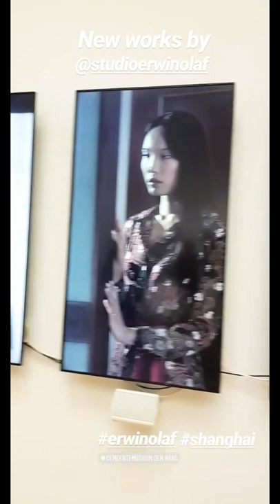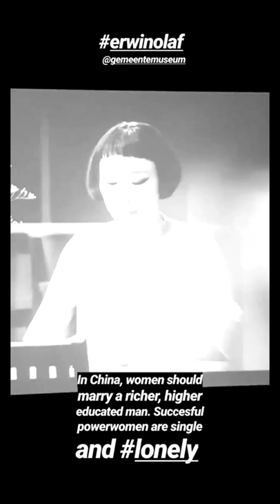Erwin Olaf, new photoseries Palm Springs premieres in the Hague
David Lynch land, new works by Erwin Olaf

The Palm Springs photo series of @studioerwinolaf premieres now in the @Gemeentemuseum. In this IGTV you see some works of the beautiful series palmsprings 2018 and shanghai 2017

Erwin explores the relationship between a constructed dream world and reality. Each photo has a story to tell. Watch to the end to see some storylines! On show until May 12 in the Hague, the Netherlands